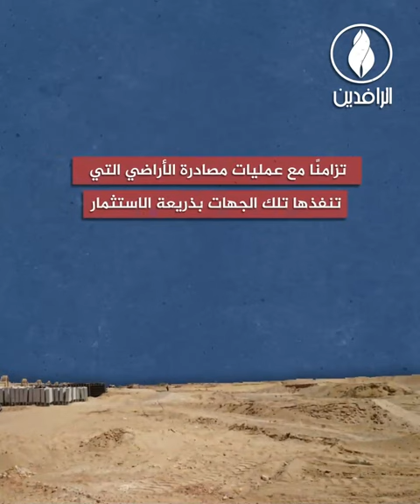وصفت بـ "الجنونية".. أسعار الأراضي والعقارات في بغداد تصل إلى مستويات غير مسبوقة